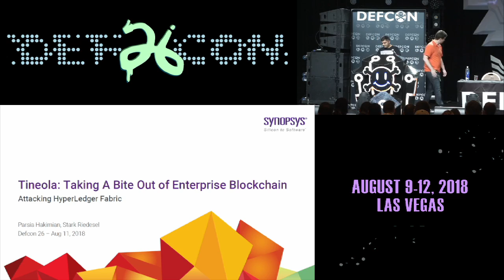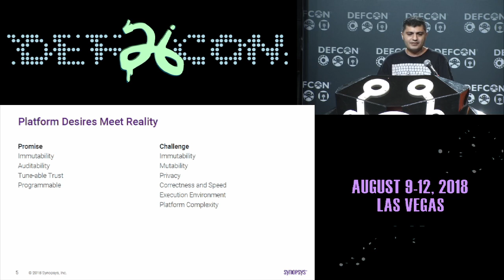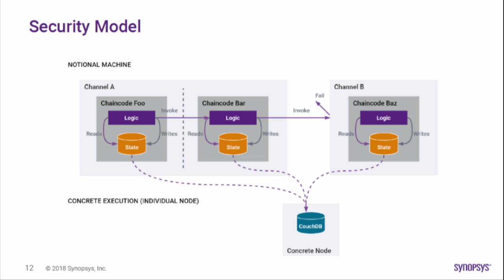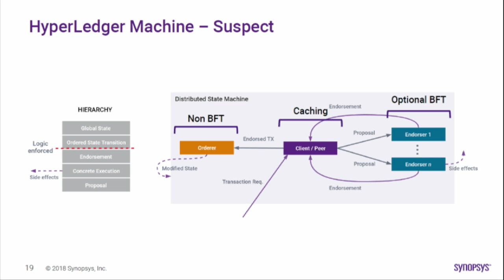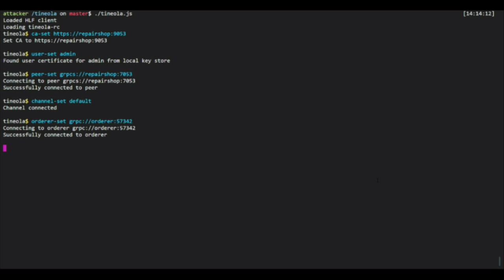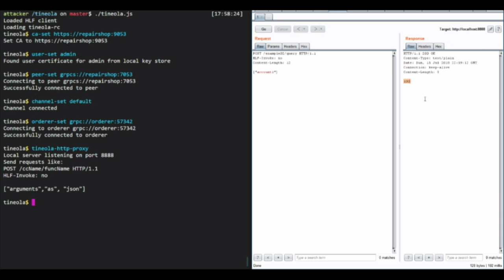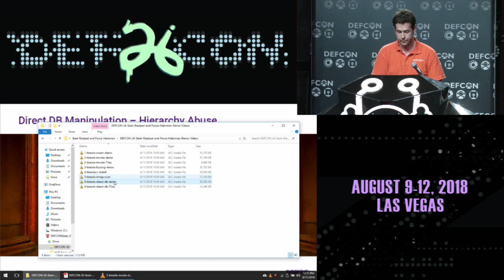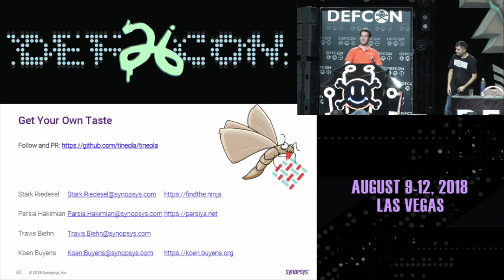DEF CON 26 - Riedesel and Hakimian - Tineola Taking a Bite Out of Enterprise Blockchain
Blockchain adaptation has reached a fever pitch, andthe community is late to the game of securing these platforms against attack. With the open source community enamored with the success of Ethereum, the enterprise community has been quietly building the next generation of distributed trustless applications on permissioned blockchain technologies. As of early 2018, an estimated half of these blockchain projects relied on the Hyperledger Fabric platform.

In this talk we will discuss tools and techniques attackers can use to target Fabric. To this end we are demoing and releasing a new attack suite, Tineola, capable of performing network reconnaissance of a Hyperledger deployment, adding evil network peers to this deployment, using existing trusted peers for lateral network movement with reverse shells, and fuzzing application code deployed on Fabric.

As George Orwell said: "Who controls the past controls the future. Who controls the present controls the past." This talk will demonstrate how a sufficiently armed red team can modify the blockchain past to control our digital future.